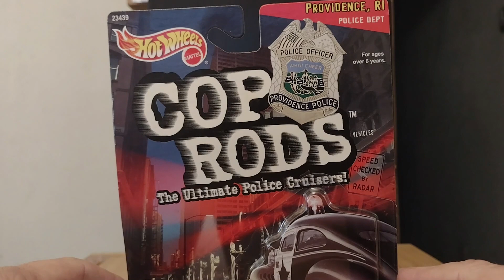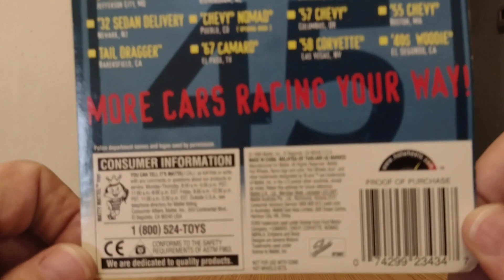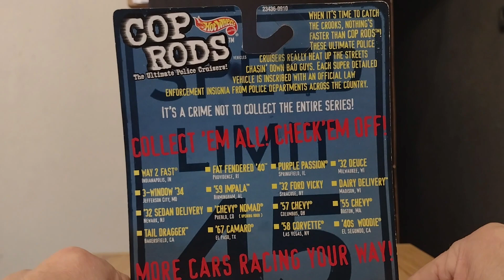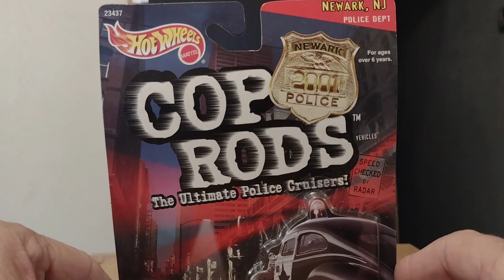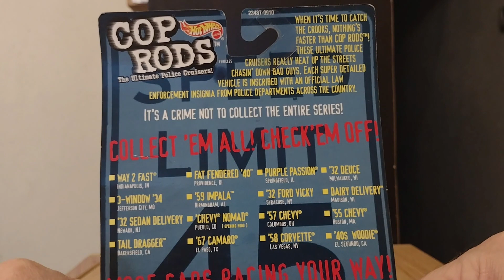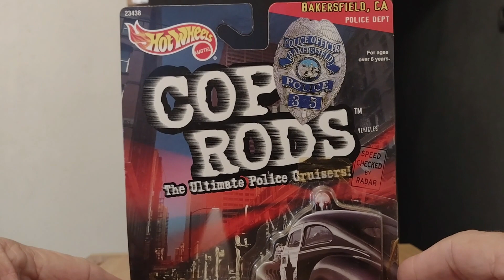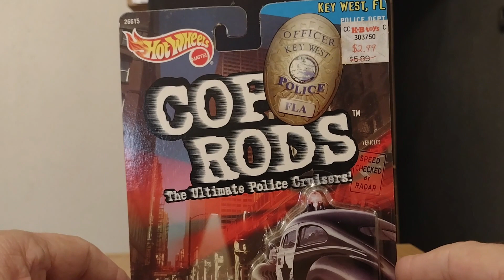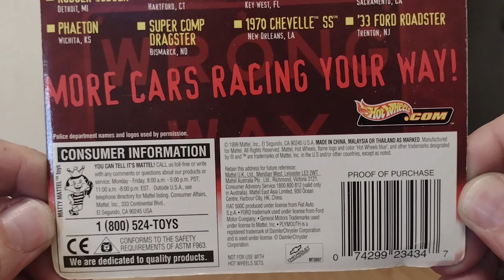Hot Wheels Cop Rods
1 Adam 12